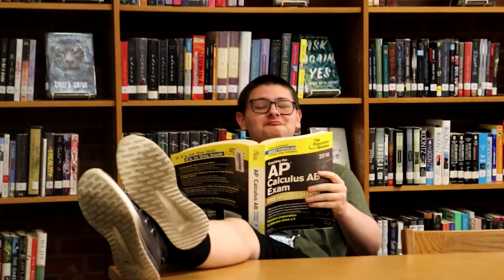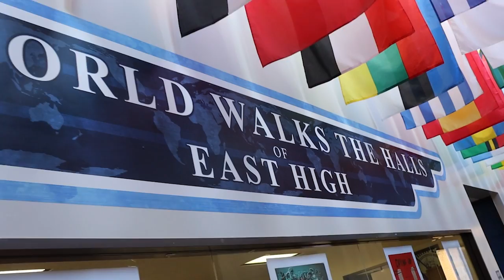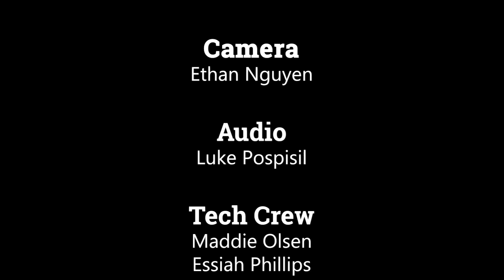EHS Today - Volume 9 - Episode 1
EHS Today is created by the Digital Video Production students of Wichita High School East.